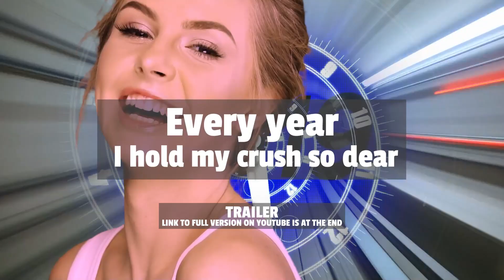Love and Obey all WOMEN | TEASER | Female Supremacy University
LINK TO FULL VERSION - also on Youtube - AT THE END OF VIDEO

Support FSU @Female Supremacy University

FSU is a creation of, and produced by theHIVE
@Obey Women dot Pink